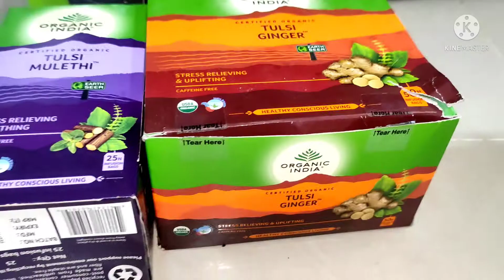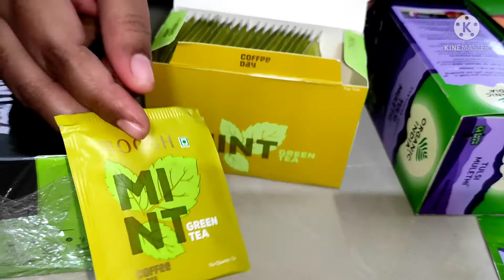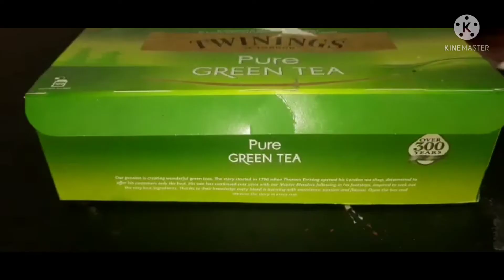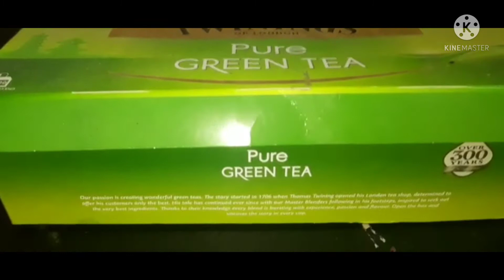பல சுவைகளில் புது வகையான க்ரீன் டீ || New flavours of green tea